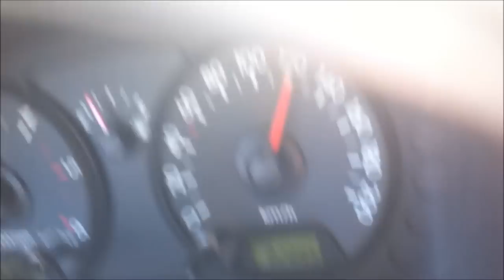Russ Chimes She's Got The Heat In C63 AMG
Student Party